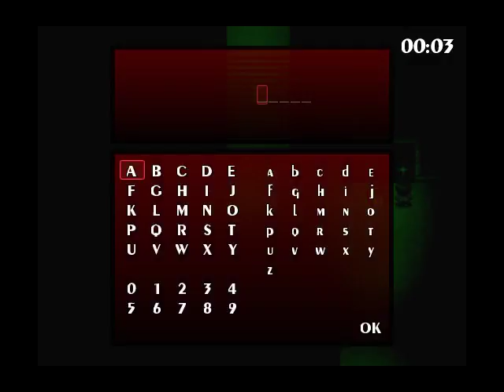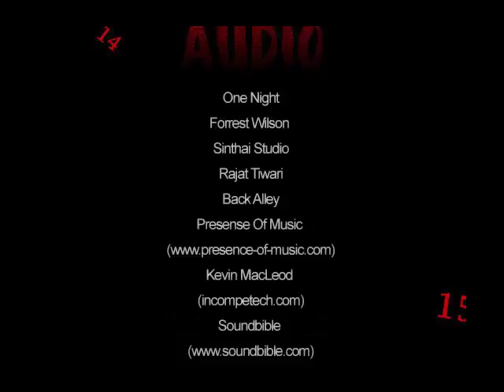Seven mysteries 6:Unavoidable death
No matter what you do you die anyway.